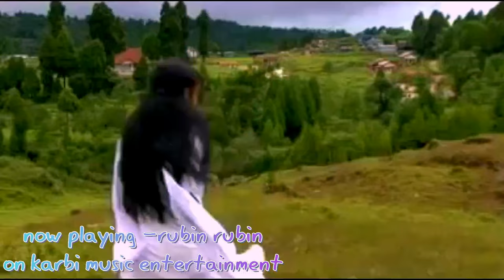rubin rubin on [karbi music entertainment]